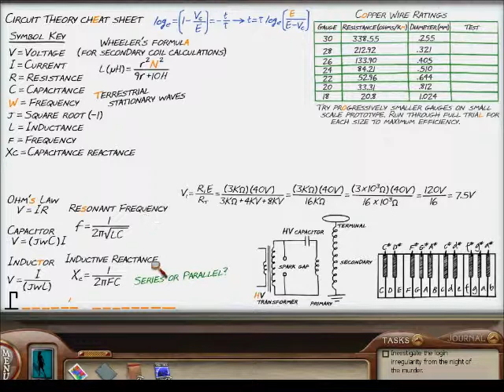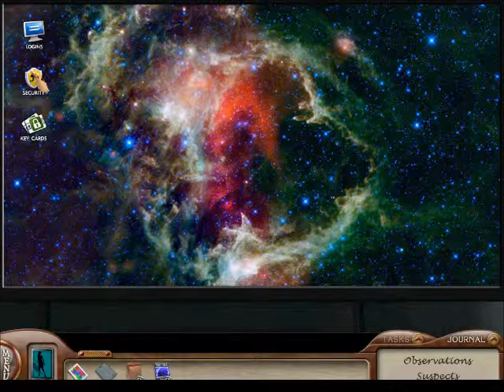Belle Plays Nancy Drew the Deadly Device Episode 3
In which I talk to a fat guy and look at security footage